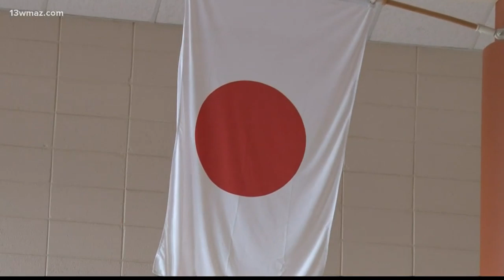Macon students stuck in Japan during typhoon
During a school trip to Japan, 14 Rutland High School students got stuck in the country as Typhoon Hagibis hit Tokyo.

13WMAZ News is the #1 station for news and weather in the Central Georgia area, serving people in Dublin, Macon, Milledgeville and Warner Robins.